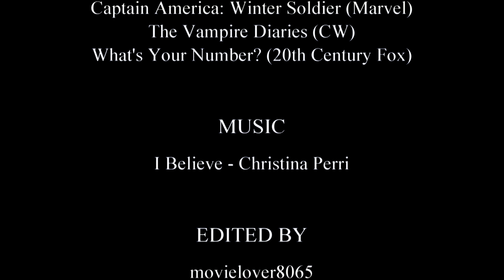Steve & Elena ~ I Believe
"I believe in the things that I am afraid to say."

Storyline:
Steve Rogers and Elena Gilbert are strangers who keep running into each other. As time continues on, they start getting closer to one another while they keep their professional lives separate (Steve keeps his hero side secret for her protection). One day, Elena is kidnapped (you decide why) and Steve has to reveal himself in order to save her. The ending is left open for the viewers to decide where their relationship goes from there.

Video clips and music listed in Ending Credits.